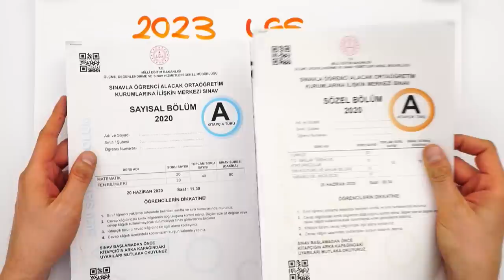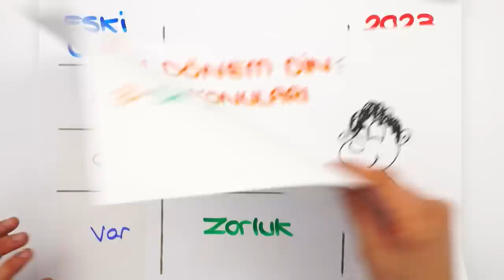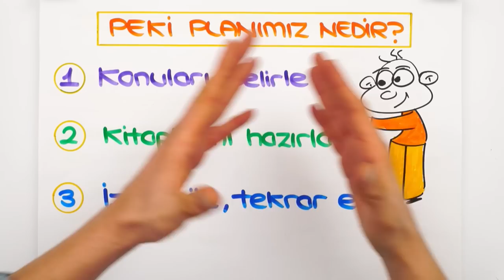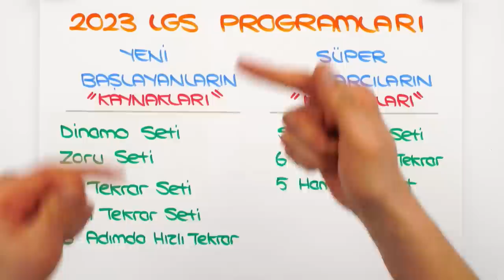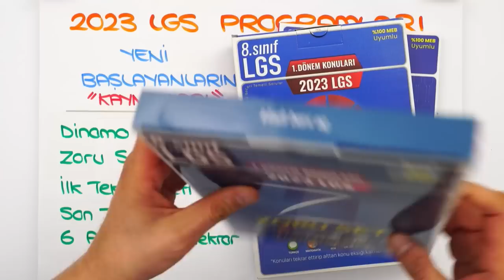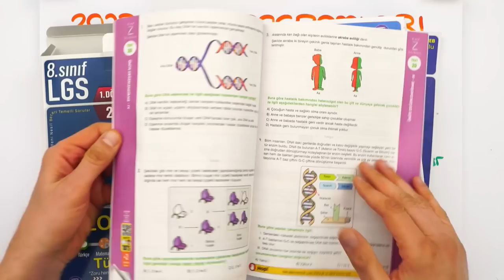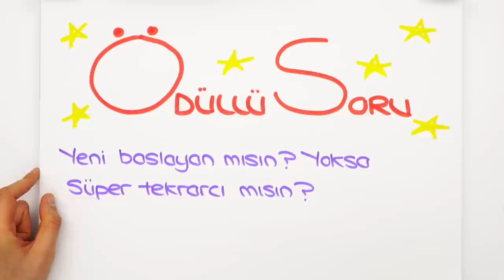YENİ LGS NASIL OLACAK❓ HANGİ KONULARA NE KADAR ÇALIŞMASIN❓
2023 LGS'de sadece 1.dönem konularından sorumlu olacağız. Bu da demek oluyor ki daha az konumuz olacak. Bu durumda yeni LGS'ye nasıl çalışmalıyız, nasıl plan yapmalıyız hepsini bu videoda anlatıyoruz. İyi seyirler!